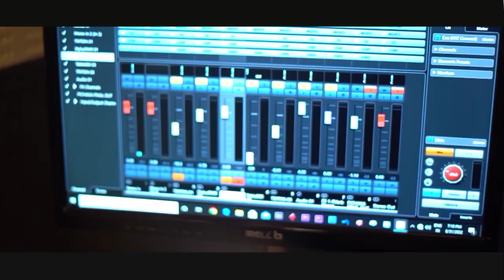PICHAKA POOKKALLE | PICHAKKAM MUSICAL ALBUM 2022 | KADEEJA HAIMI | O'range Media